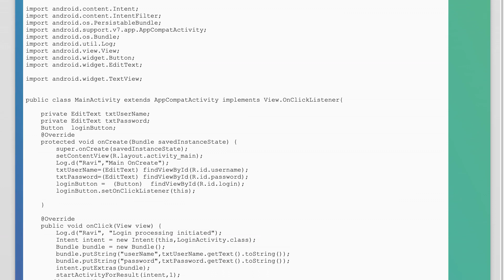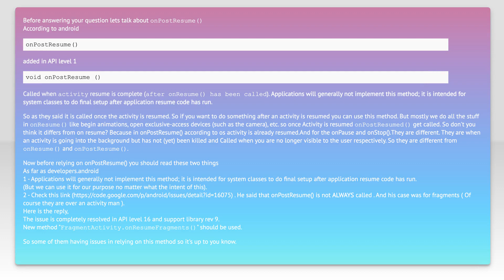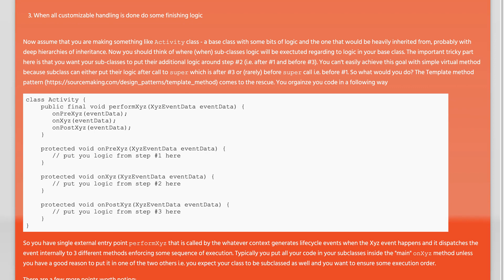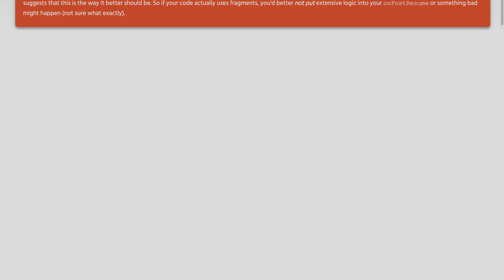Activity life cycle methods : onPostResume significance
android: Activity life cycle methods : onPostResume significance

Related to: android, android-activity, android-lifecycle